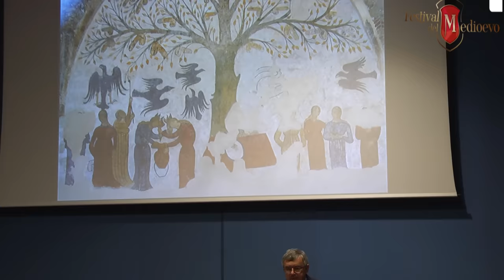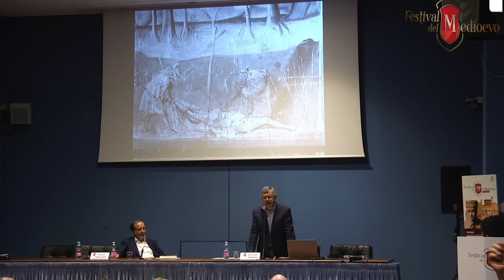La vita sessuale nel Medioevo (Alessandro Barbero)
La lezione integrale di Alessandro Barbero sulla vita sessuale nel Medioevo al Festival del Medioevo 2019.

📌Scarica la App per guardare da casa la diretta del festival e accedere on demand a tutte le lezioni dal 2015 a oggi
💻 Scopri il programma della X edizione: "Secoli di luce. Sulle spalle dei giganti" Gubbio, 25-29 settembre 2024